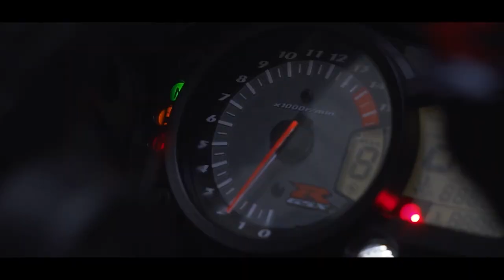Dynorun with my GSXR1000 k8 with Quickshifter, Pops, Bangs 🔊 , Flames 🔥 and 🚀 Launch control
0:00 - Intro with the launch installed
0:27 - Quickshifter test on the dyno
0:38 - Shots of fire by releasing clutch
0:58 - launch control on the gsxr
1:22 - After burn of the fuel
3:06 - Slowmo of the afterburn

Dynorun with my GSXR1000 k8 (2008). ECU tune, with launch control on the ECU. These pops, bangs and flames are unreal. In the next video I will show you what it sounds like on the road. Did go from 152hp on the wheel tot 167hp.

Its so much better to ride, the Torq from the first to the second gear is insane! So much improvement.

Tuned by Dolfo Racing!

Motor:
- GSXR 1000 k8
Changed:
- Decat from Dominator

Specs:
- 185 bhp
- 1000CC
- 117 Nm
- 192 kg (wet)
- 17.5L Tank

Film Gear/Editing software:
- Helmet Camera: GoPro Hero 8 & External Mic Adaptor
- Back end Camera: GoPro Hero 5
- Helmet Mic:Purple Panda Lavalier

Riding Gear:
- Helmet: Shark D-Skwal Matt Black(L)
- Gloves: Alpinestars Celar V2 (XL)
- Under armor: AlpineStars bionic Plus
- Jacket: Alpinestars